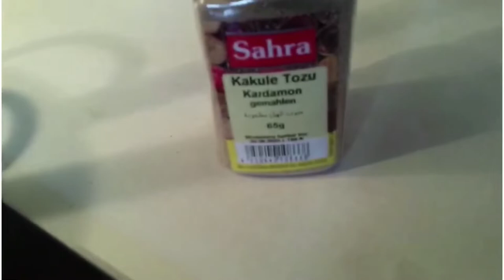Make sweets from watermelon peels/تربوزکےچھلکےسے بنائیں میٹھائی